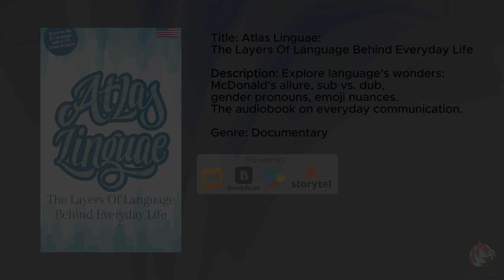Atlas Linguae: The Layers Of Language Behind Everyday Life - Prologue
This is Atlas Linguae: The Layers Of Language Behind Everyday Life. An audiobook in which we delve deep into an existential question - how do we interpret (and translate) what other people communicate?

Explore language's wonders: McDonald's allure, sub vs. dub, gender pronouns, emoji nuances. Dive into 'Atlas Linguae' audiobook for insights on everyday communication. Available now on: